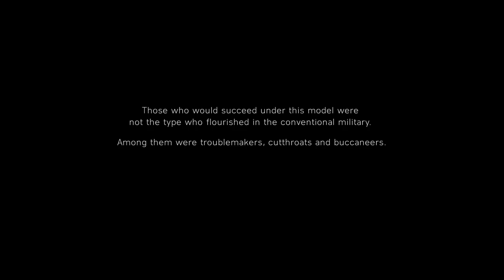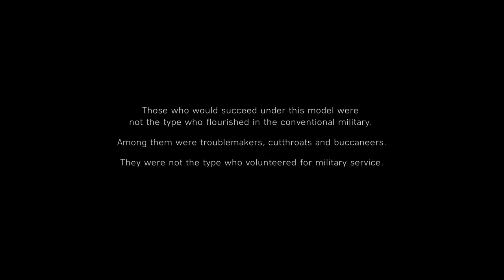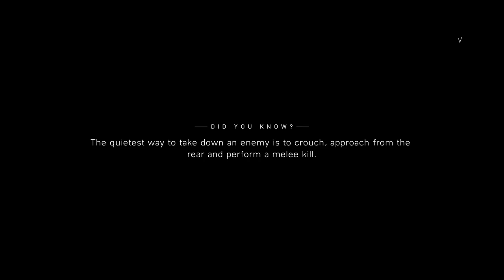Battlefield V [2] Crossing Lines // Getting Mine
This mission really was rubbing me the wrong way from the setup to being forced to slowly follow whats-his-name. Can't wait until they inevitably kill him off.